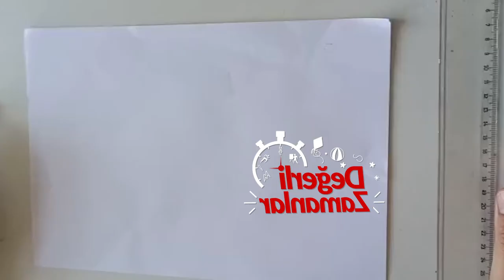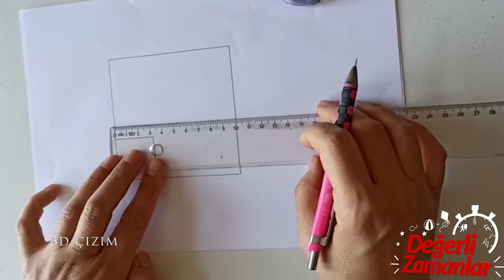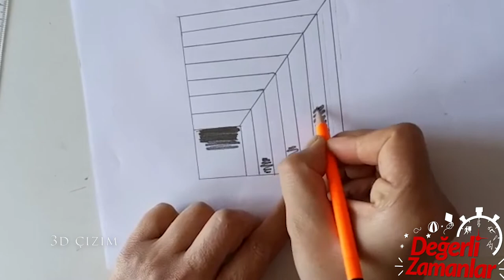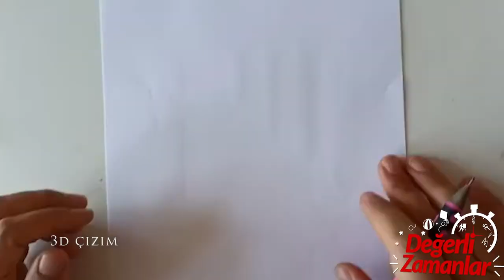Resim eğitimi 1. "Evde 3D ( 3 Boyutlu) çizimler"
Değerli Zamanlar Eğitim Programı Eğitmeni ve resim öğretmeni Nilüfer Yılmaz ilk dersinde üç boyutlu çizimler öğretiyor